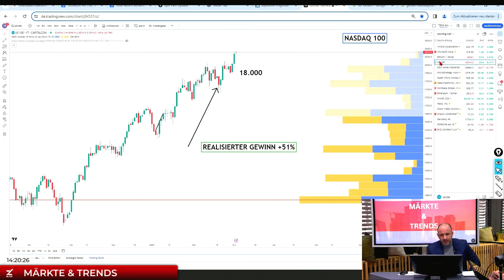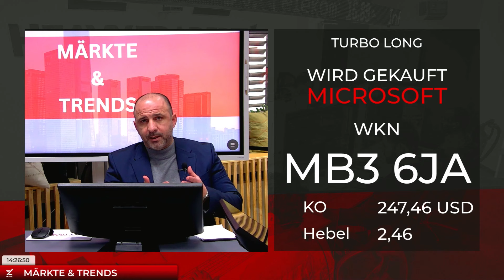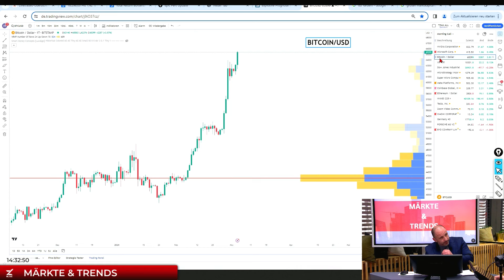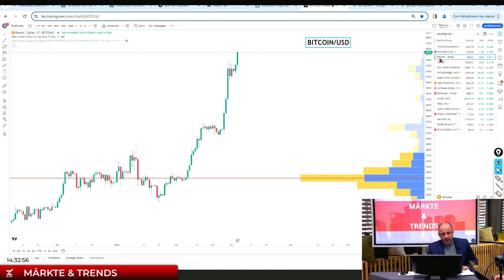Bitcoin & Microsoft - das war erst nur der Anfang!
Börsen Täglich greifen wir mit unseren Börsenexperten Samir Boyardan und Andreas Wolf Themen auf die die Märkte bewegen. Ob Aktien, Bitcoin, Devisen oder Rohstoffe, mit unseren Börsenexperten seid ihr stets am Puls der Märkte.

oder über die HeavytraderZ App.

Erlebe HeavytraderZ mit all seinen Vorteilen für Deinen Handel durch Z | Plus+.